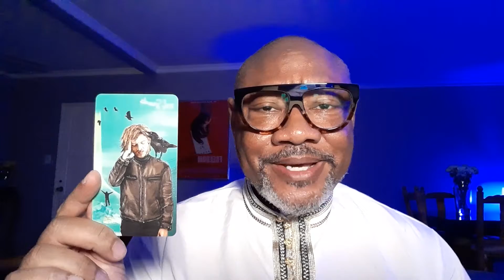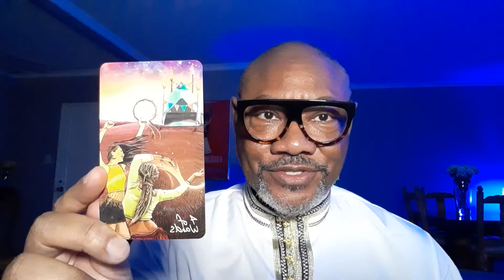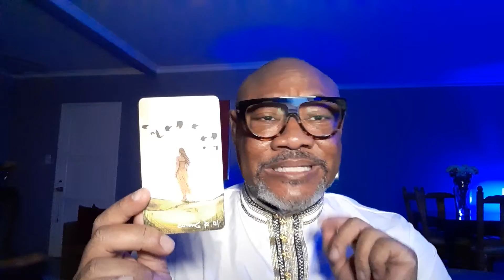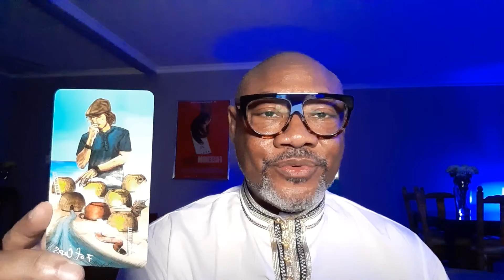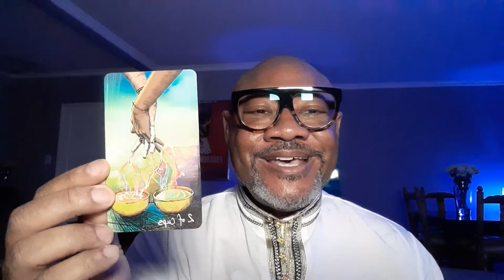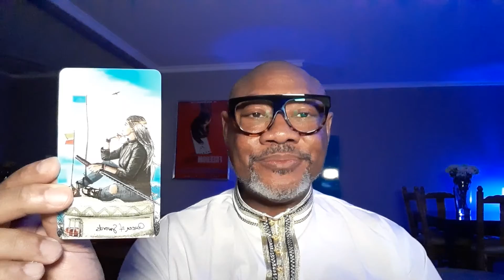Tuesday Tarot ALL SIGNS!!!!!!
The week ahead.